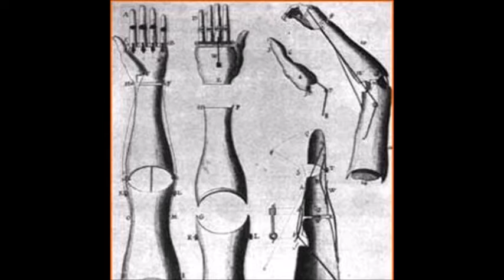"Kagome Kagome" / Dr.Moxmo Halloween Spectacular 2015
4 videos remain.

Sounds-freesound.org

Dr.Moxmo Links. Come say hi!